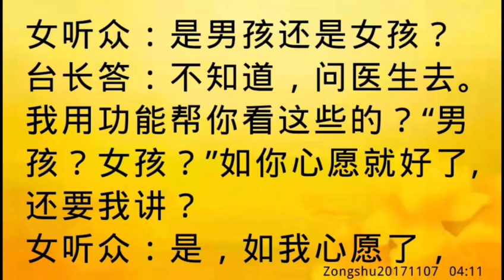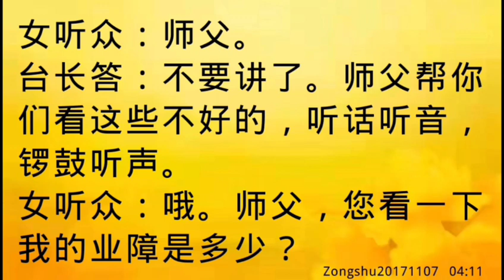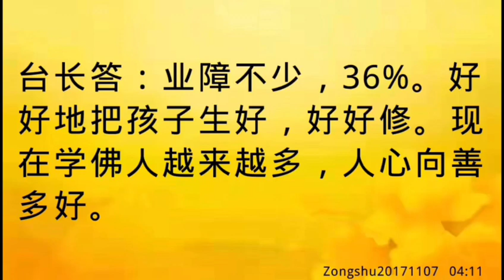卢台长开示：素宝宝有佛缘Zongshu20171107 04:11